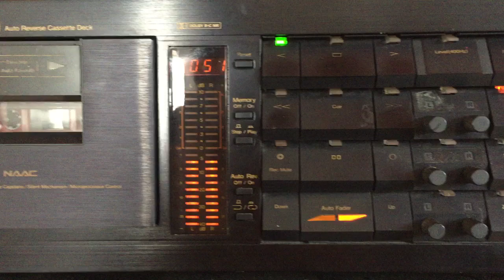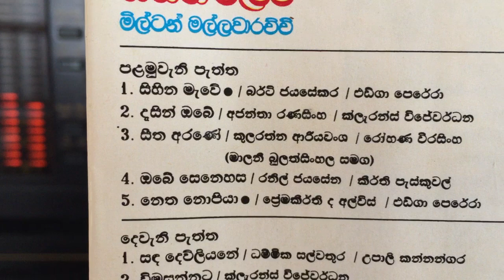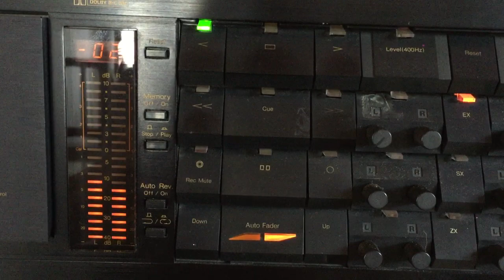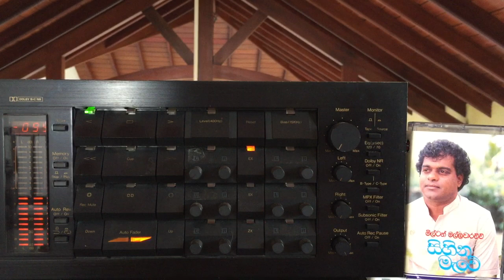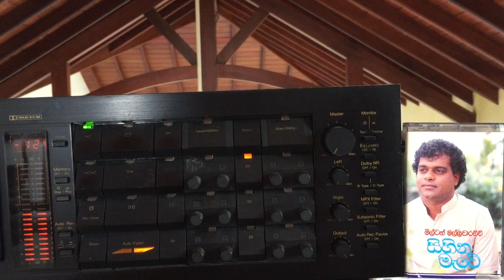Milton Mallawarachchi: Obe Senehasa Vil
Lyrics: Ranil Jayasena; Melody: Keerthi Pasquel